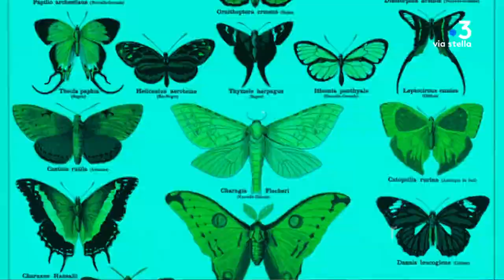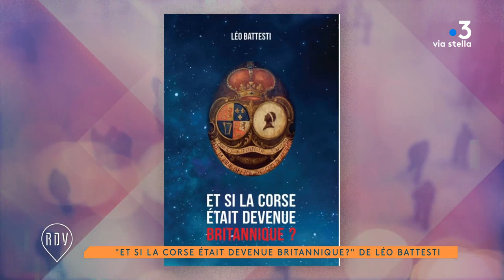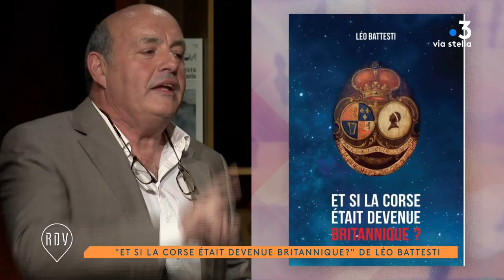Le rendez-vous avec Léo Battesti